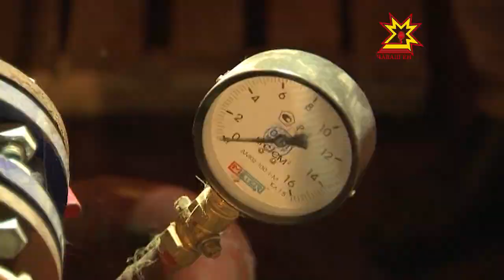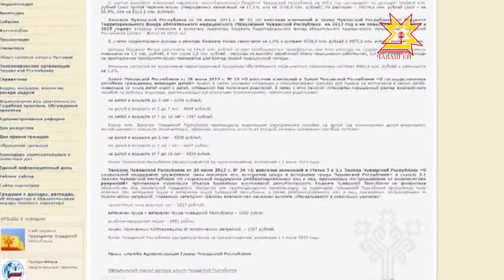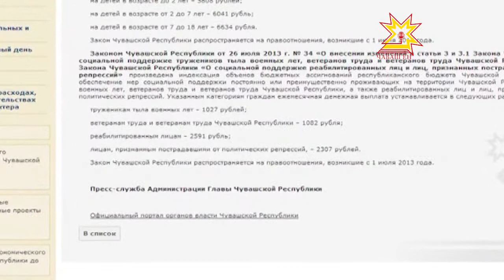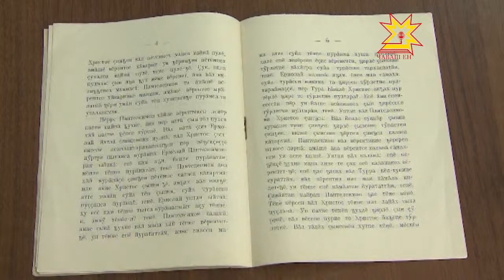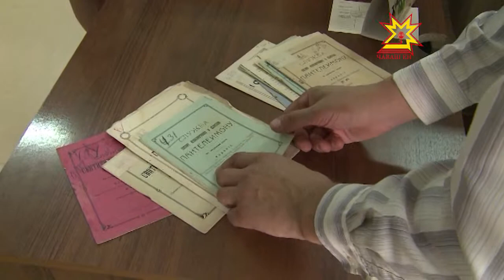Республика 31.07.2013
В выпуске:
- Глава Чувашии в Москве встретился с Министром экономического развития РФ Алексеем Улюкаевым
- Терморегуляторы и их польза
- Новое назначение в управлении МВД по городу Чебоксары
- Детские сады
- Экспедиция на квадроциклах
- 100 лет книге